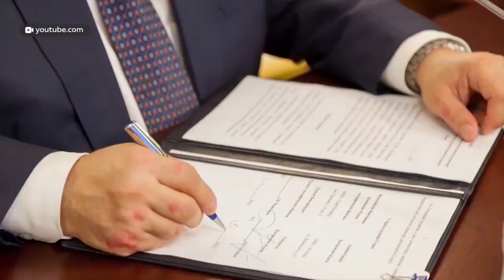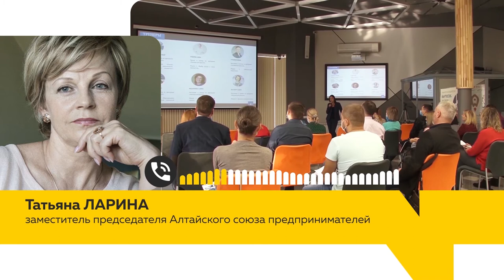Мнения разделились. Новый бизнес-омбудсмен появится в Алтайском крае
У предпринимателей региона появится новый представитель. На ноябрьской сессии краевого заксобрания депутаты одобрят новую кандидатуру на эту должность. Впрочем, имя претендента известно – Андрей Осипов, который пока еще возглавляет правовой комитет АКЗС. Ранее в СМИ высказывались сомнения по поводу его назначения. Остались ли недовольные и как, в целом, воспринимают Осипова к предпринимательской среде, узнавала Анастасия Дараган.